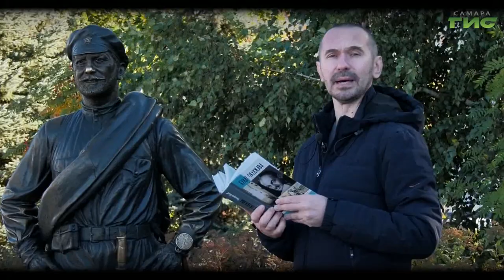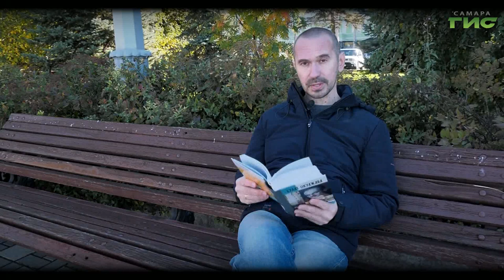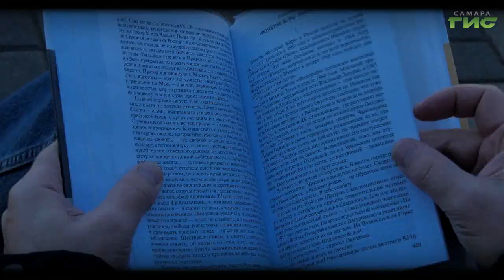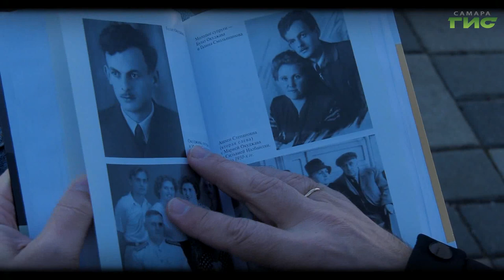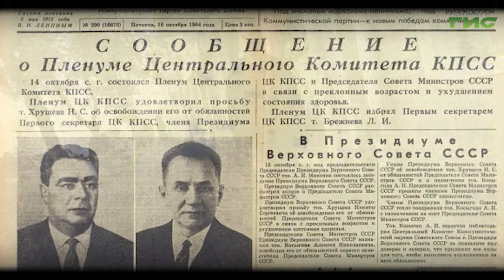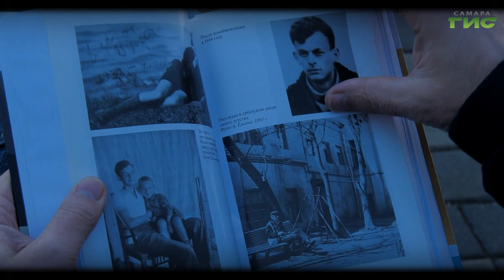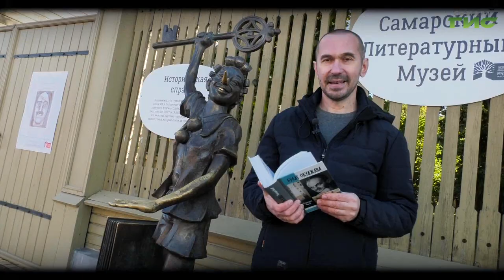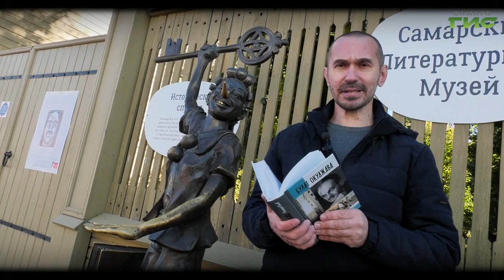"Булат Окуджава" / "Город. История. События" от 13.10.2022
30 марта 1970 года на экраны страны вышел фильм "Белое солнце пустыни". Каждый будет знать наизусть, кто такой товарищ Сухов, куда и откуда он шел, и кто его ждал в этом волжском далеке. И каждый  запомнит строчки про "письмецо в конверте — погоди не рви", написанные  Булатом Шаловичем Окуджавой. Подробности в программе "Город.История.События".